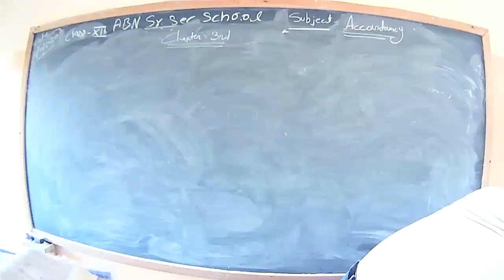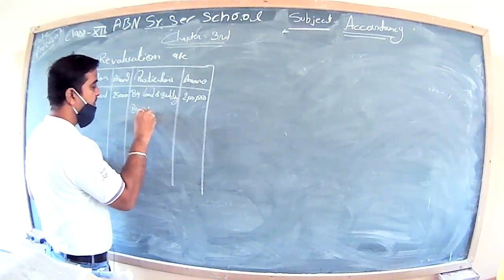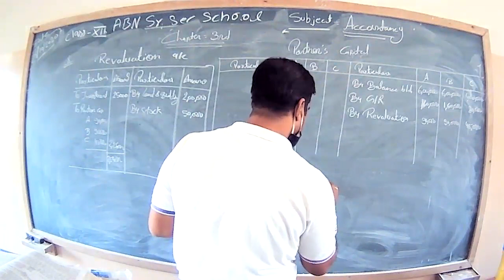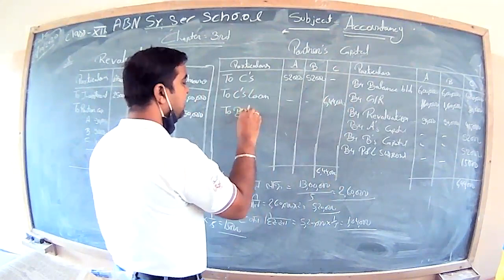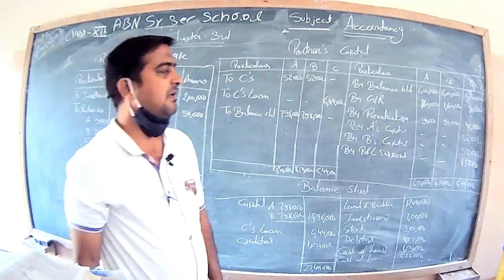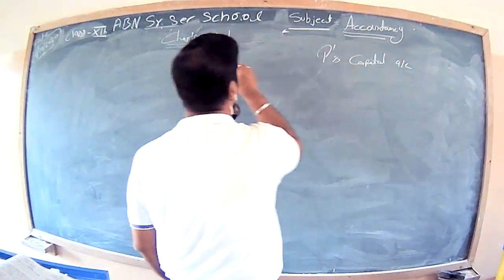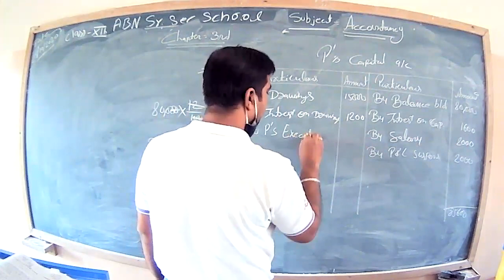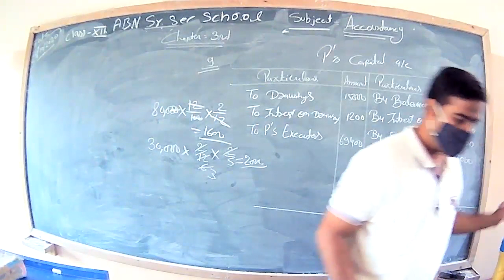Accountancy H.M. 28 10 2020